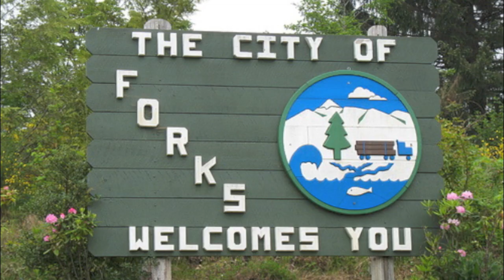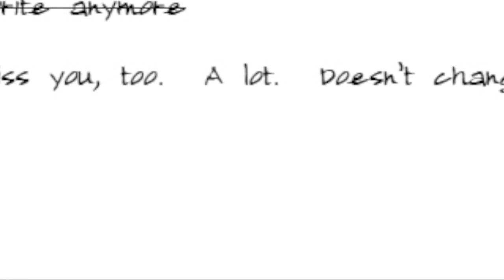Twilight Saga Christmas Song Remixes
lyrics are down below but i'd just like to say no hate comments or i will block you i'm not the best singer so don't hate and i just wrote and sang this randomly for something to do so just if you like it say so if not then leave plz k? thnx!

Edward Cullen's Leaving The Town

Chorus

You better not shout
I'm tellin' you why

She sees him when she's sleeping
He knows when she's awake
He knows when she'll be bad or good
So be good for Charlie's sake

Chorus

Jolly Old Dear Charlie Swan

watch your daughter fall
but when she turns into a vamp
she won't slip at all

Jacob makes some calls
but she'll be making them
When he won't talk at all

When Edward Cullen comes back
Jacob's really pissed
Bella loves them both a lot
But one has to be missed

Jacob writes some hurtful words
saying nothings changed
but he will come around one day
and work with 'dirty' fangs

Jingle Bells

Jingle Bells x2
a vampire with no sleigh
Oh! jingle bells x2
jingle all the way
oh what fun it is to have
your love fight your friend all day

Thrashing through the snow
On a rather freezing day
under the waves she goes
her consciousness slipping away

Bells sees red hair swim
and that's when she sees
Edward in an illusion
before Jacob breaks her free

We Wish You A Hairy Christmas

Chorus
We wish you a hairy Christmas x3
And clearer skies this year

Good ridings he brings
with him and his 'things'
good ridings for christmas

Chrous